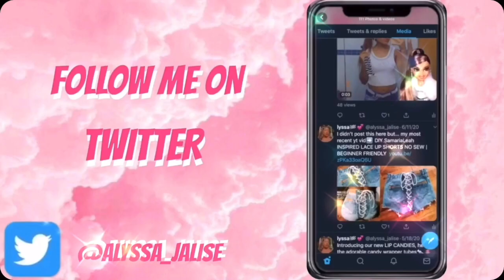HOW TO TAKE OUT BUTTERFLY LOCS🦋 + ME GETTING A SILK PRESS AFTER 3 YEARS💇🏽‍♀️😱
♡ snap: alyssa_whipple